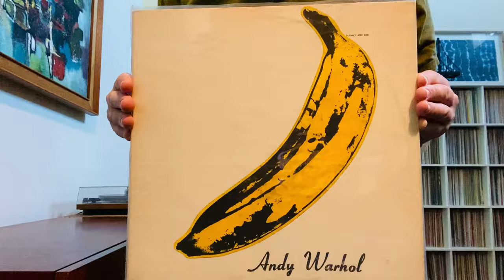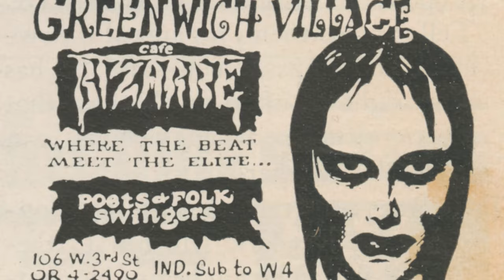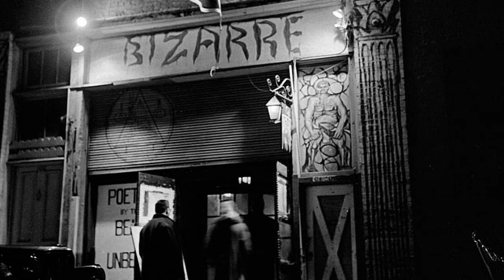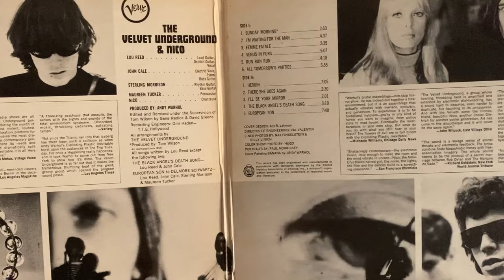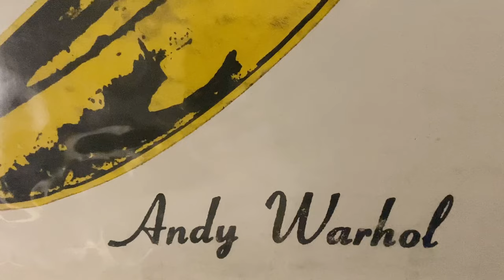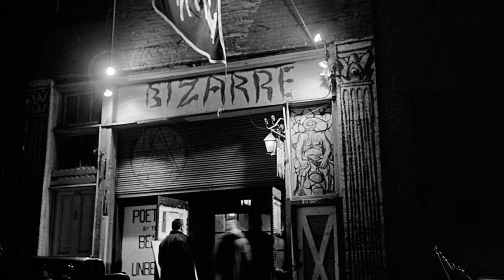How The Velvet Underground Met Andy Warhol | Poetic Wax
The Velvet Underground is one of the most influential bands in rock history, and their collaboration with pop art icon Andy Warhol has a lot to do with that. This is the BIZARRE story of how The Velvet Underground met Andy Warhol, and went on to change the landscape of music forever.

GET THE GOODS:
🔥 The Velvet Underground & Nico on Vinyl
🔥 More Vinyl From The Velvet Underground

CHAPTERS:
0:00 New York City in 1965
0:55 The Velvet Underground and the Cafe Bizarre Residency
3:24 How The Velvet Underground Met Andy Warhol
5:21 When Andy Warhol Became The Velvet Underground's Manager
7:41 The Legacy of The Velvet Underground & Nico

Poetic Wax Podcast and the FensePost Vinyl Channel are run by Andrew (Andy) Fenstermaker.